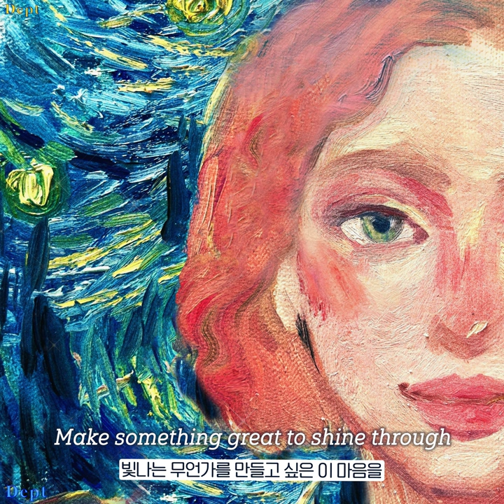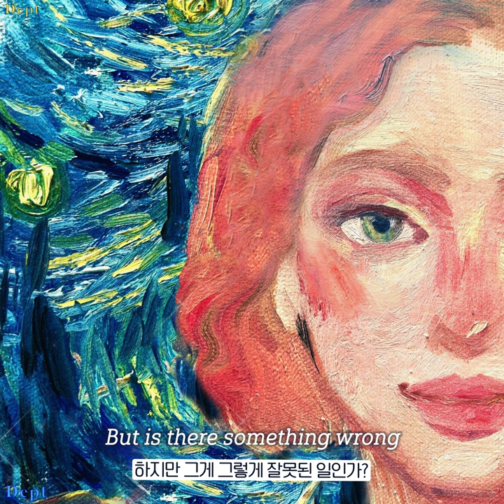Dept- The Starry Night (Feat. Nobody likes you pat, Julian rose) Official lyrics video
The Starry Night (Feat. Nobody likes you pat, Julian rose)

작사(lyrics): 뎁트(Dept), clam, Patrick Kiloran, Jae Luna
작곡(composed): 뎁트(Dept), GRAM, Patrick Kiloran, Jae Luna
편곡(arrange): 뎁트(Dept), jazzer, clam, GRAM

Vocal by Nobody likes you pat, Julian rose
Chorus by GRAM
Drum by clam, 뎁트(Dept)
Bass by jazzer
Piano by GRAM
Guitar by jazzer
String by 전경민